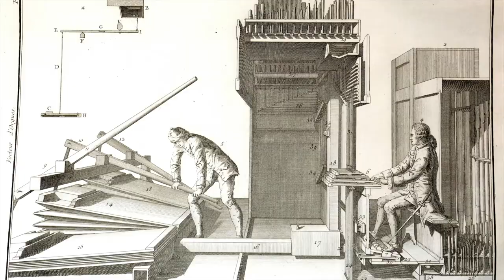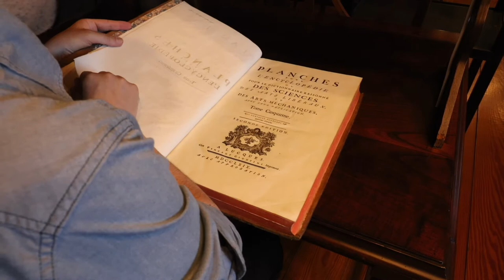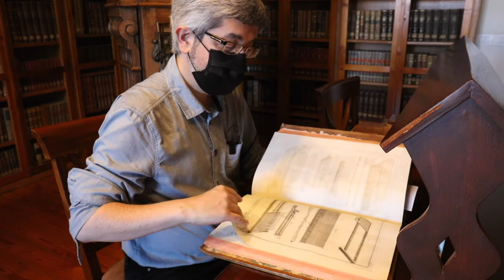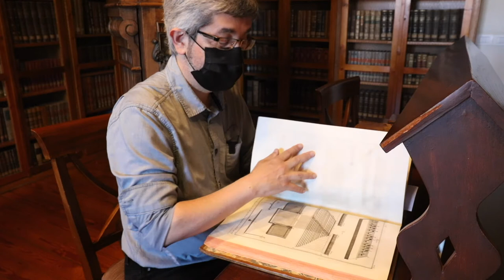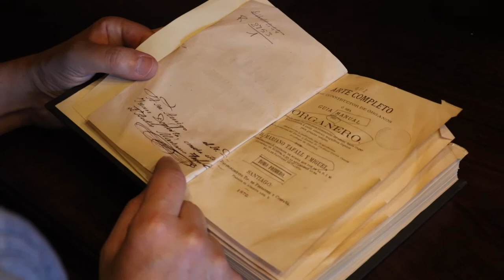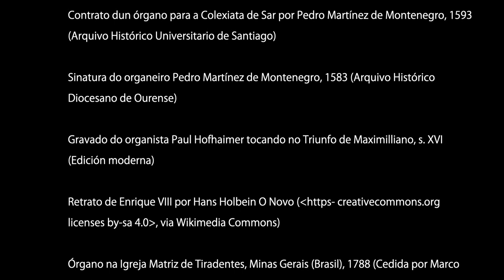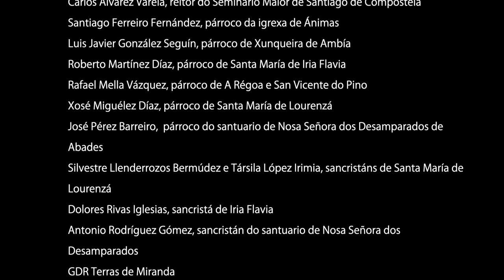Corpo de vento - 3 - Os organeiros de Galicia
Percorreremos, desde a Idade Media, a historia da construción destes instrumentos. Farase especial fincapé nos construtores galegos ao longo da historia e nas publicacións pioneiras en materia de organería impresas en Galicia, e fóra dela, pero que se conservan nas nosas bibliotecas.

Iniciativa realizada por Sirgo Torcendo ao abeiro do Fondo de proxectos culturais en lingua galega Xacobeo 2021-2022.